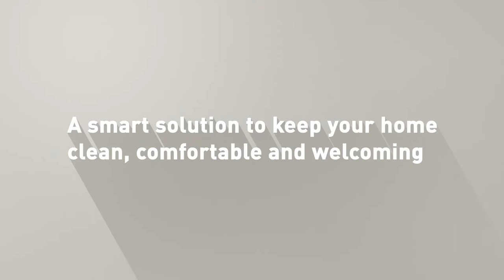EN – New Etherea XKE air conditioner with nanoe X technology (short version)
The smart, new Etherea air conditioners now comes with nanoe™ X technology with the benefits of hydroxyl radicals. With advanced control options, class leading performance, a stylish design and intelligent features, Etherea air conditioning system is designed to make your home comfortable, cleaner and the ideal place to be.